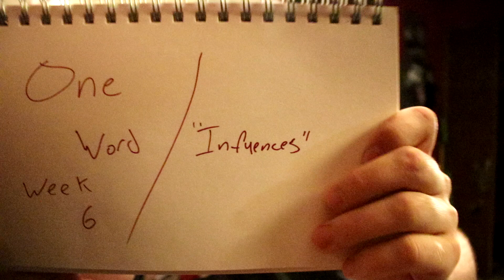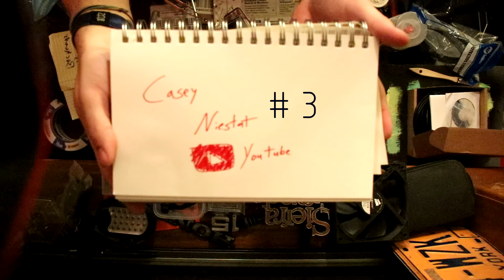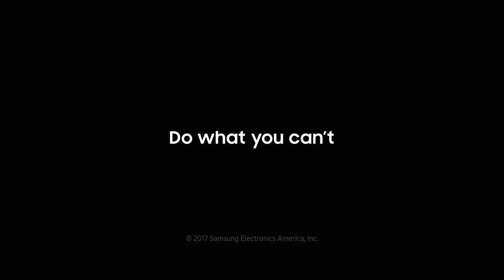Influences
**Sorry Youtube blocked the first upload for Copyright, had to remove a clip at the end**
Today's One Word was suppose to be Inspirations.. but after filming I realized I had made a mistake... so today's One Word is really Influences. (Same thing, right?)

This list is really based more on my Youtube/Photography influences more than anything, because no one wants to watch an hour long Youtube video of me talking about my life influences. I've had many great channels to follow in the last few years, but only a couple have truly inspired me to get up and go make my own channel.

My Filming Gear and Things I love to use!

My Fuzz AF hat:

My Killer New Camera

My ultra handy pocket utility knife

My Mic for all my videos

My Beard Oil!

The best cheap kit for GoPro Accessories

Borescope for you phone, this thing is amazing

A must have for any DD, I put this in my Element